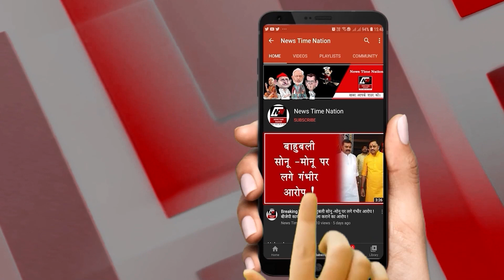सुल्तानपुर शहर प्राण प्रतिष्ठा कार्यक्रम से पहले होगा साफ ! | News Time Nation